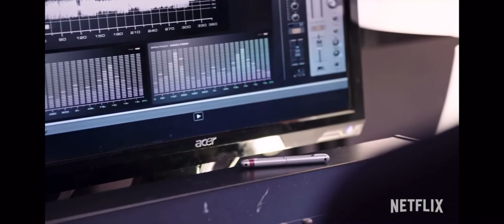Greenhouse Academy Leo singing